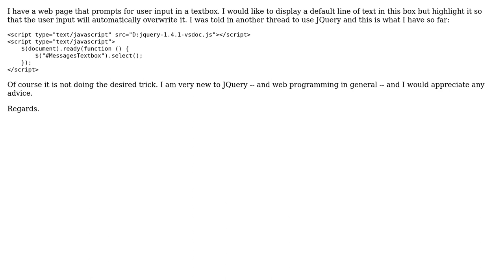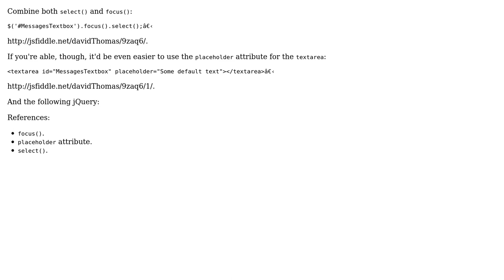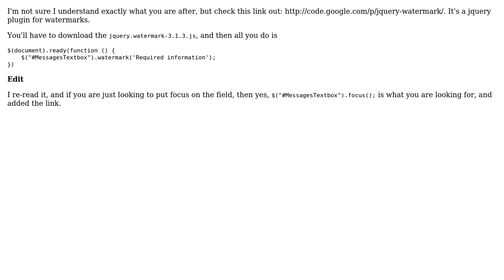Highlighting Text in a Textbox Using Jquery (3 Solutions!!)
Highlighting Text in a Textbox Using Jquery

With thanks & praise to God, and with thanks to the many people who have made this project possible! | Content (except music & images) licensed under CC BY-SA | Music | Images & others | With thanks to user The Jonas Persson user Mike user Kevin user David Thomas and the Stack Exchange Network Trademarks are property of their respective owners. You are responsible for your own actions.